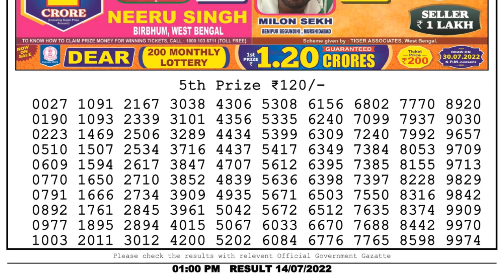Nagaland Lottery Sambad Live 1pm 14.07.22